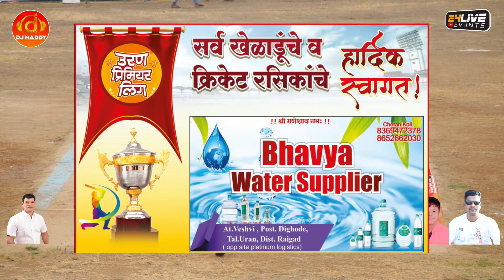JAY MATA DI DIGHODE vs AKSHADA ENT. AAKASH XI KHOPROLI || URAN PREMIER LEAGUE 2022 - SEASON 2